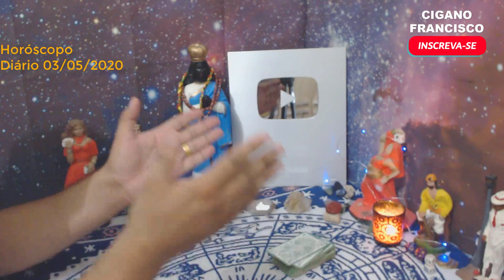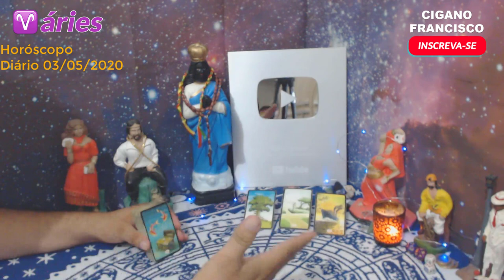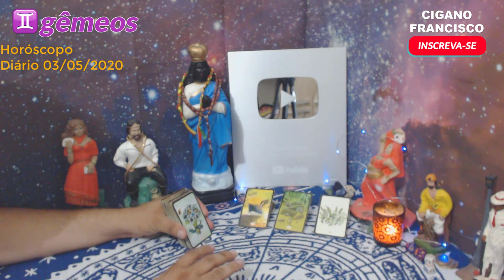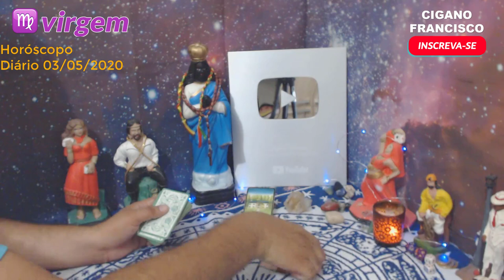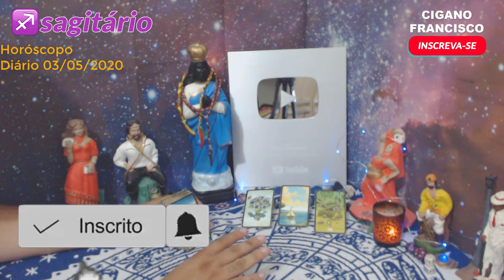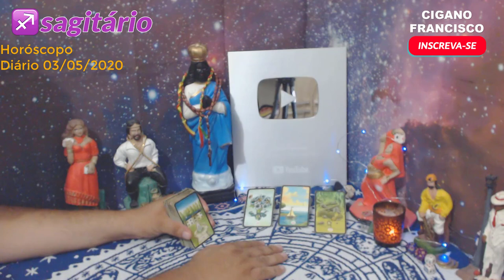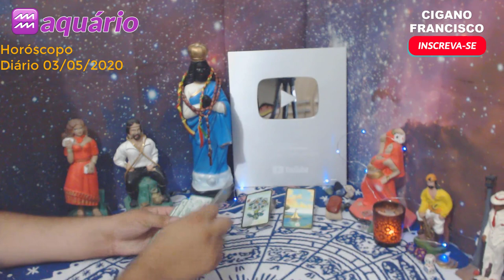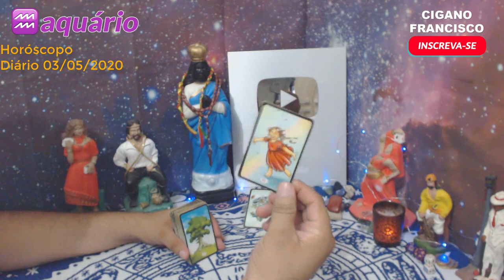Horóscopo do Dia de Hoje 03/05/20 ♥️ TODOS OS SIGNOS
MINUTAGEM:

01:42 - ARIES
03:38 - TOURO
05:11 - GEMEOS
06:26 - CANCER
08:44 - LEÃO
10:28 - VIRGEM
11:56 - LIBRA
13:09 - ESCORPIÃO
14:41  - SAGITÁRIO
17:00 - CAPRICÓRNIO
18:30 - AQUÁRIO
20:28 - PEIXES

▶ Meus Contatos

👇👇👇CAIXA POSTAL👇👇👇

Cigano Francisco
Caixa Postal: 5419
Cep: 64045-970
Teresina - Piauí